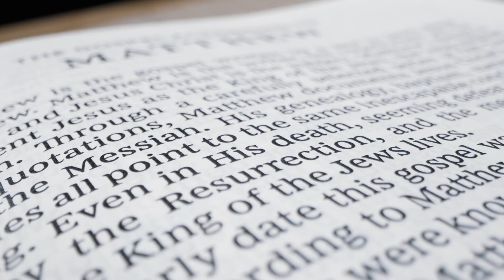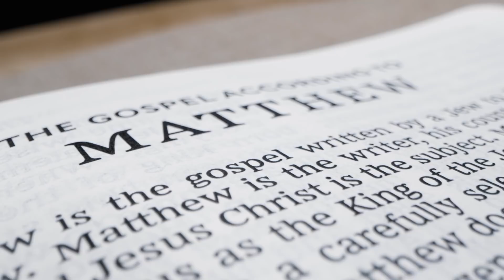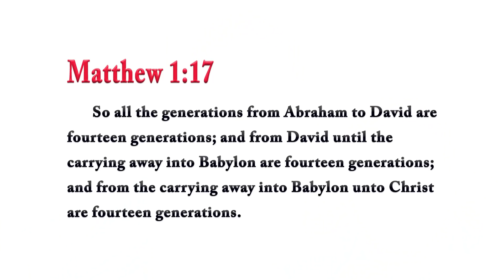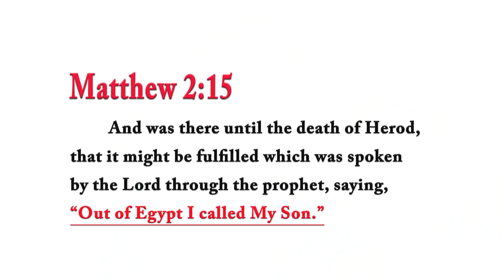Why do Jews have a profound problem with Matthew? Rabbi Tovia Singer responds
Let’s Get Biblical Study Guide (Volume 1 & 2) us combat aggressive evangelization in Israel
Derek Lambert of Mythvision intense interview with Rabbi Tovia Singer